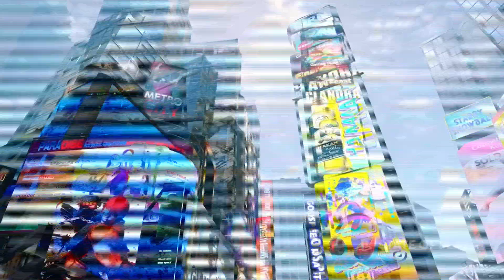My Thoughts On Street Fighter 6 Gameplay Trailer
I don't remember the last time I was pumped for a SF game! That story mode looks awesome!